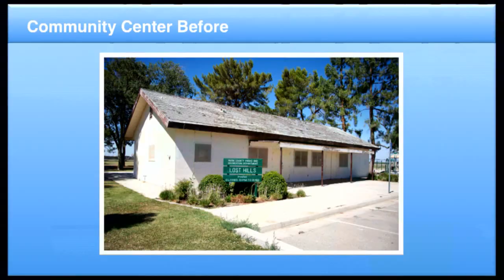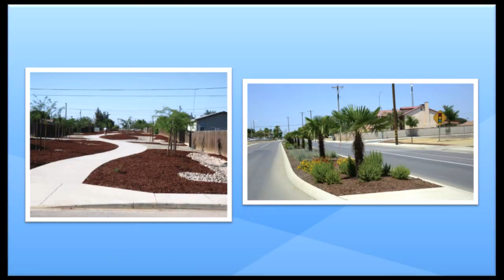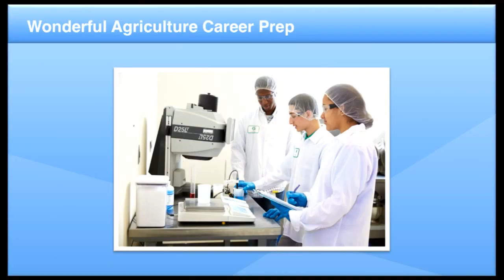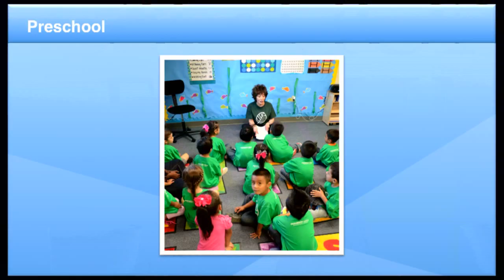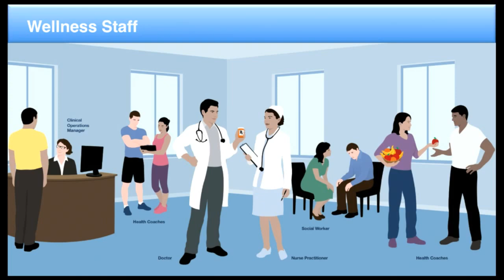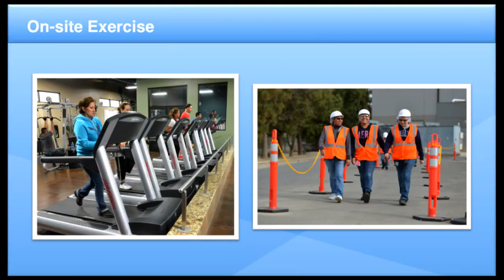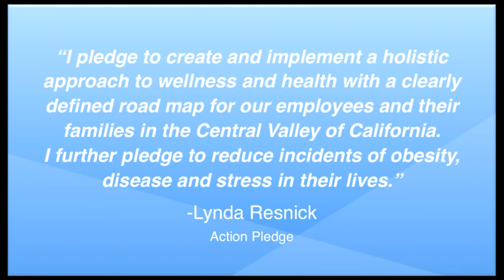2015 Aspen Action Forum Keynotes by Walter Isaacson and Lynda Resnick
Walter Isaacson, President & CEO, The Aspen Institute
Lynda Resnick, Vice Chairman, The Wonderful Company